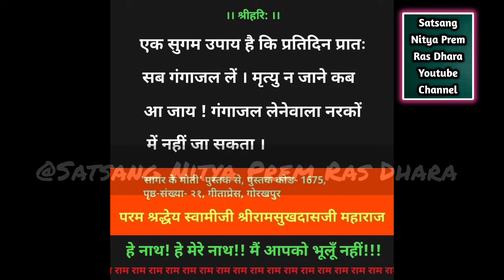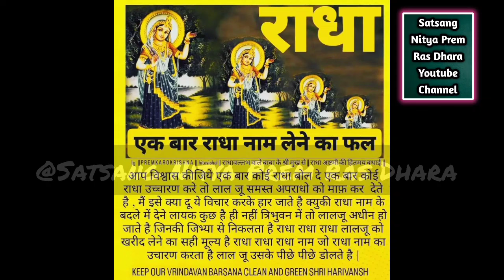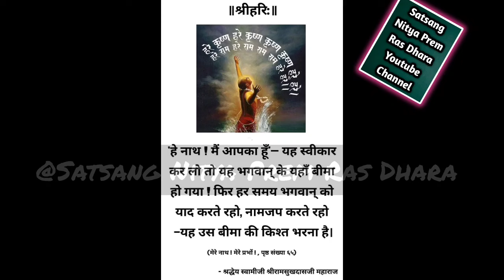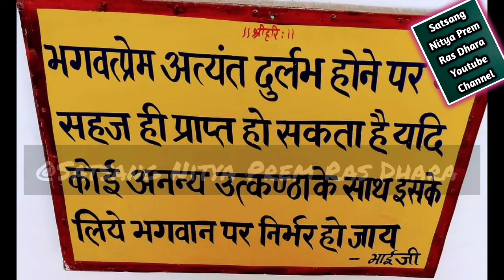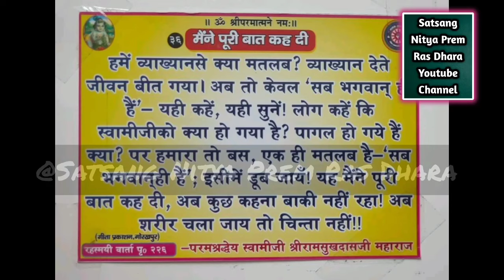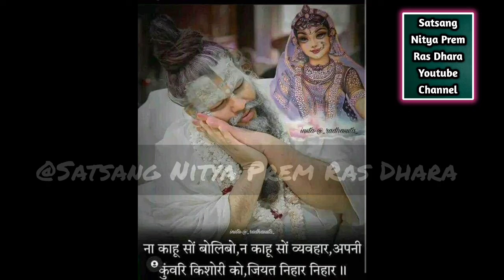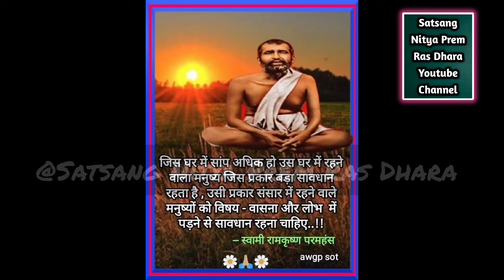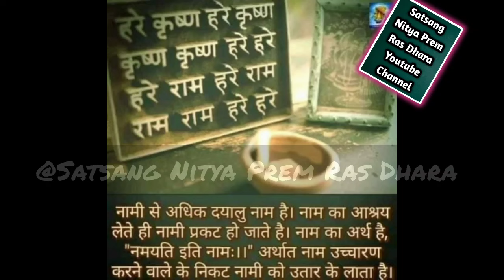श्री राधा माधव चिंतन /श्रीराधा जी का स्वरुप ||Day-12||Hanuman prasad poddar